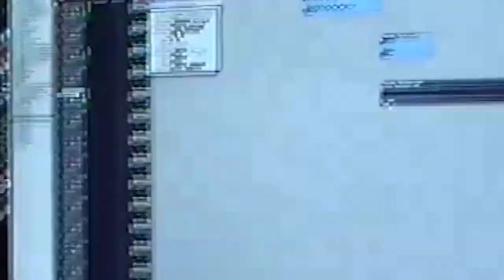Juice WRLD - Wishing Well [Band: Headstrong] (Pop Punk Cover)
(BAND INFORMATION 🎶)
►Artist: Headstrong
►Song: Wishing Well (Juice WRLD Cover)
►Genre: Pop Punk
►For Fans Of:

►Music Video Credits:

Recorded, Mixed, Mastered by Nat Sherwood of Maple Studios
Video Shot and Directed by Max Pasalic